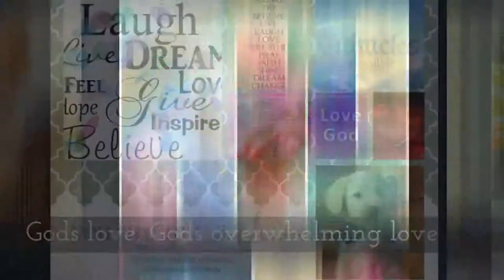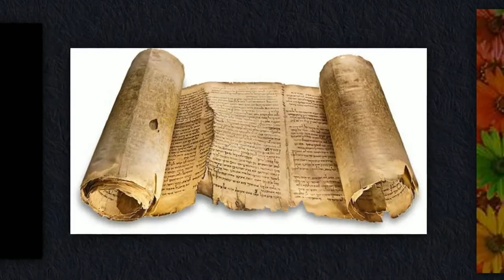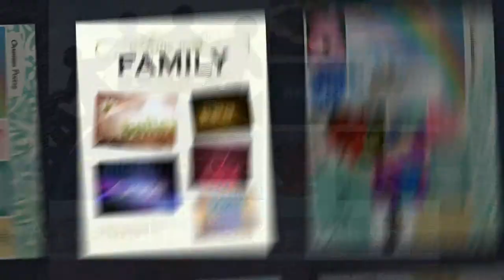Song Blue Artist July for Kings Christian Music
Featured Song Blue Artist July for Kings

MultiMedia Poetry- Christian Music, Images, & Poetry
Poetry topic including God, spirit, nature, grace, love, relationships, trials
and tribulation, recovery, life, peacefulness, creation, family, & motivation